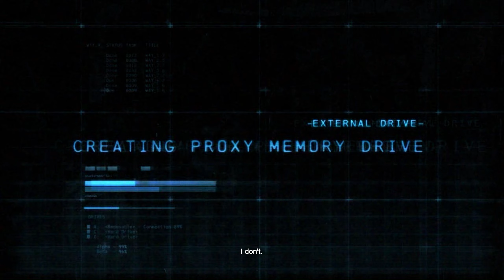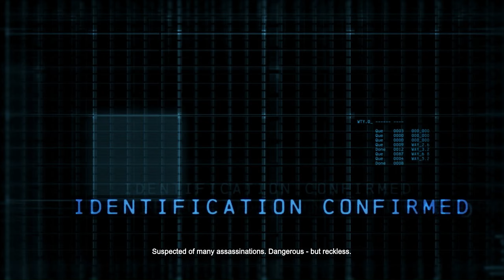BATMAN ARKHAM ORIGINS Gameplay Walkthrough Part 1 [2K 60FPS PC ULTRA] FULL GAME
This is the 1st part of my 100% Walkthrough of Batman Arkham Origins from the iconic franchise, with all graphics settings set to Ultra!